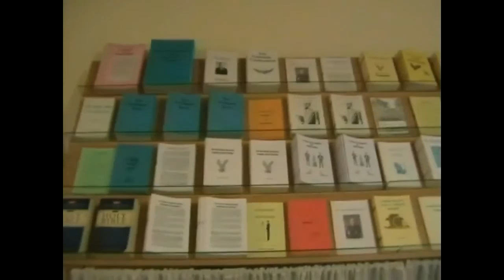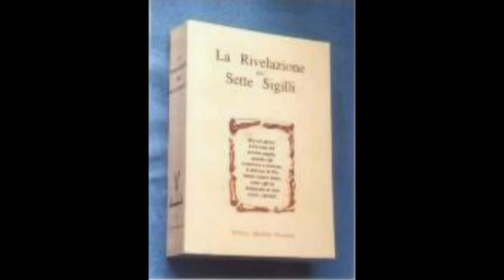La Sposa di Gesù Cristo A Palermo